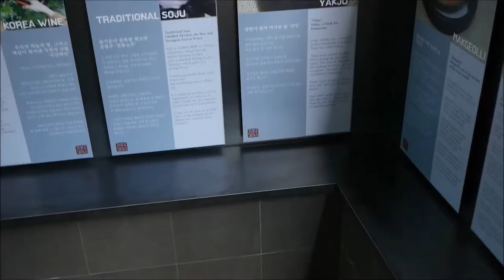인사동 전통주 갤러리